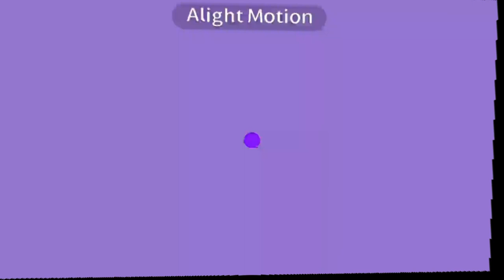Bontany Bay Csupo Logo In Stucking Upload Videos Major